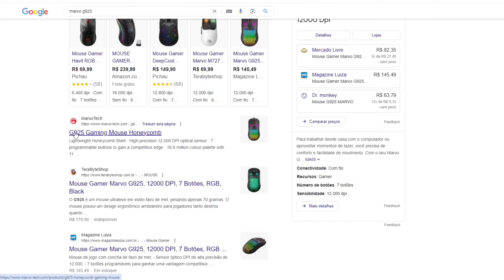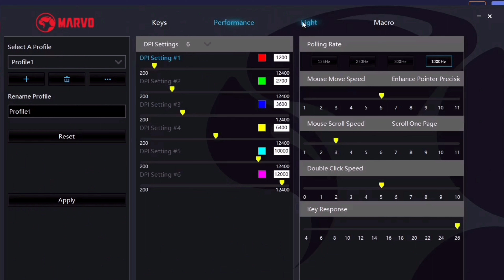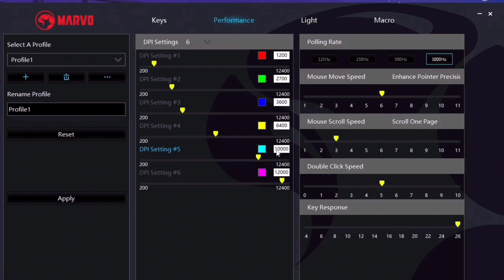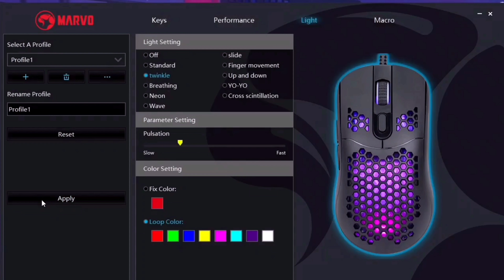Como baixar e instalar o software do mouse Marvo G925 ( e todas as suas funções )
Site oficial da dr monkey:
Link para comprar o kit mouse e teclado marvo da dr monkey:
Componentes desse pc

Placa de video rtx 3060ti aorus elite
Suporte gpu vertical:
Memorias t-force delta 8gb 3200mhz